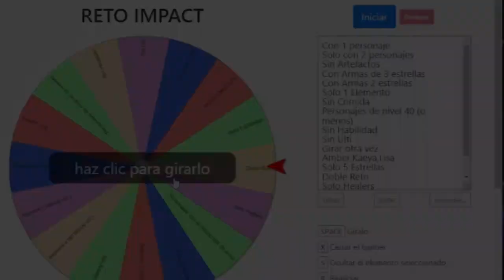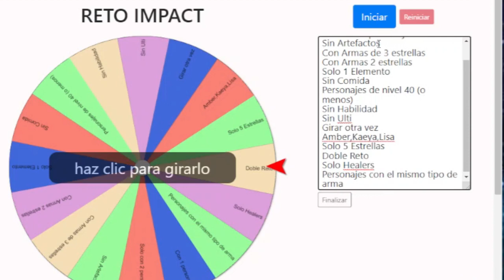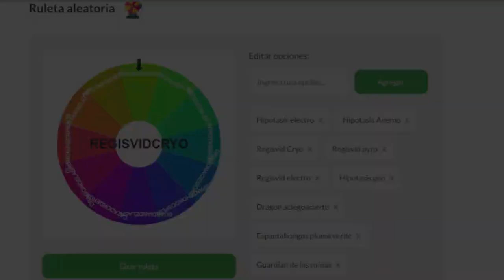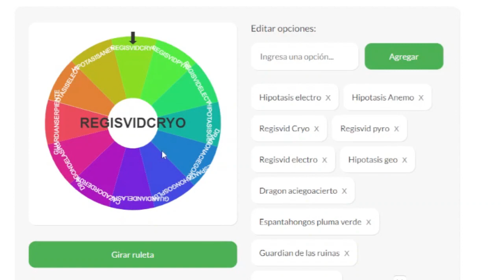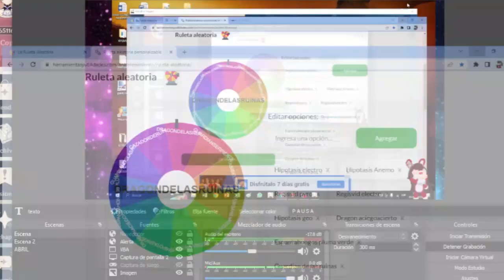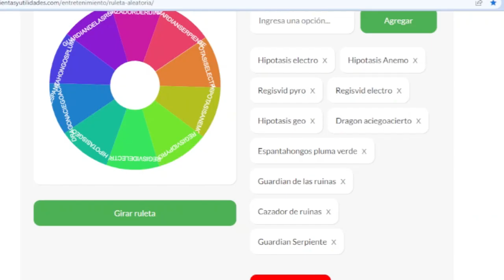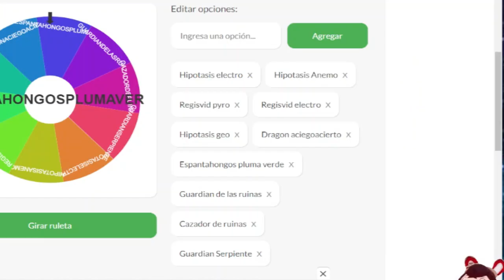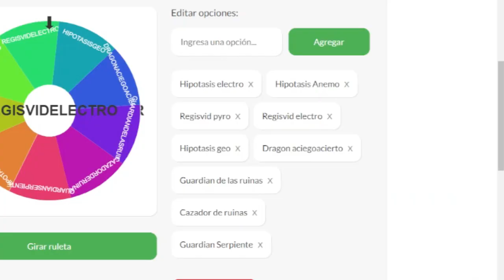RETOS EN GENSHIN IMPACT EN SOLITARIO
Espero les haya gustado el video, recuerden comentar y compartir, cuidense y lavense las manos adioooooooooooos~